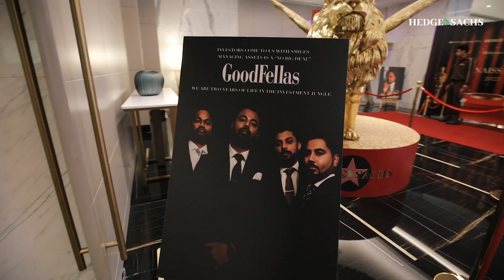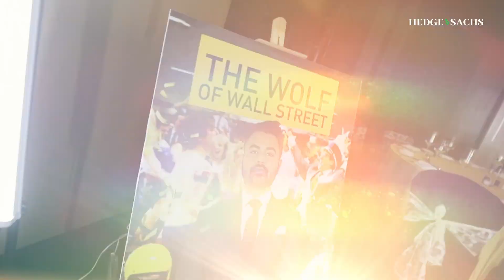Renaissance 2023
Indeed, Renaissance 2023 was one memorable day in all our lives where we rejoiced and celebrated each other, the company, and our clientele together.

Here is a short highlight of the event that will definitely revive the spirit of the Renaissance.